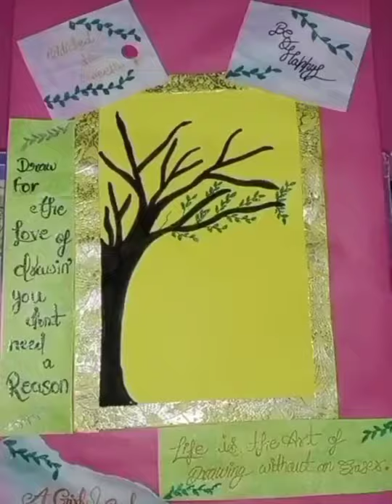decorating my drawing file(WSMCN)